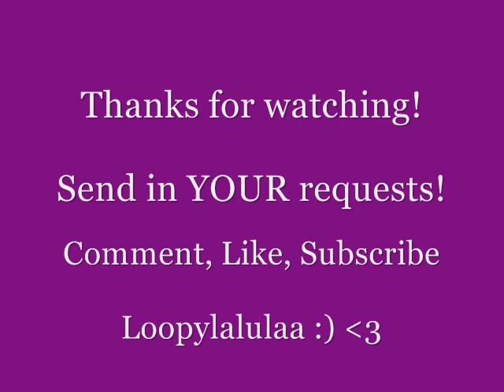Painting the Phoenix :)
So I had finished drawing, and finally finished the whole piece :)

Send in your requests!!